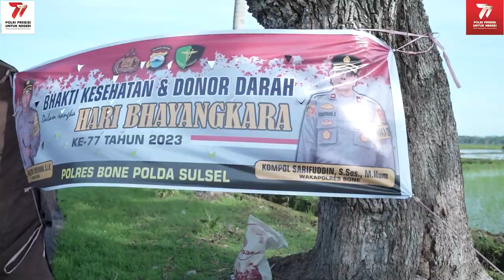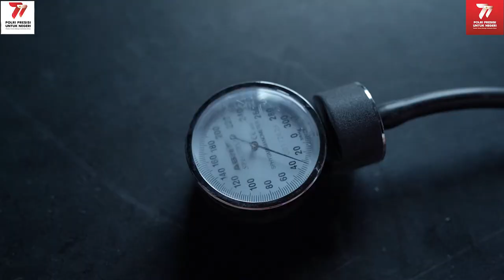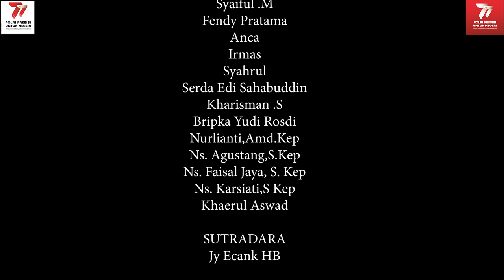ketemu bhabin yang sabar , preman ini menuai badai